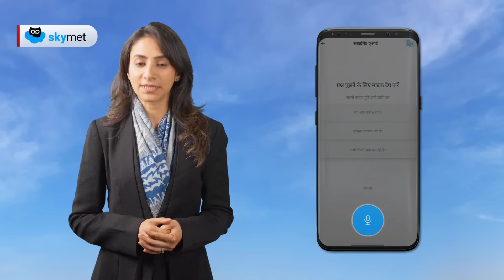पहाड़ों पर पहला हिमपात। उत्तर प्रदेश, मध्य प्रदेश, महाराष्ट्र सहित पूर्वी भारत में बारिश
इस सीजन का पहला वेस्टर्न डिस्टरबेंस पहाड़ों पर पहुंच चुका है। इसके प्रभाव से ऊंचे पहाड़ों पर पहला हिमपात हो सकता है तथा हल्की बारिश भी हो सकती है। पूर्वी उत्तर प्रदेश, बिहार, झारखंड, उड़ीसा, पश्चिम बंगाल, छत्तीसगढ़ सहित पूर्वी मध्य प्रदेश में बारिश की संभावना है। पूर्वी विदर्भ के साथ-साथ महाराष्ट्र के तटीय जिलों में तथा दक्षिण भारत में कई स्थानों पर बारिश होगी। दिल्ली, पंजाब, हरियाणा, राजस्थान, गुजरात, पश्चिम उत्तर प्रदेश और पश्चिम मध्य प्रदेश का मौसम शुष्क बना रहेगा।